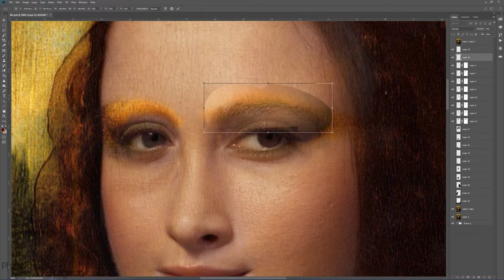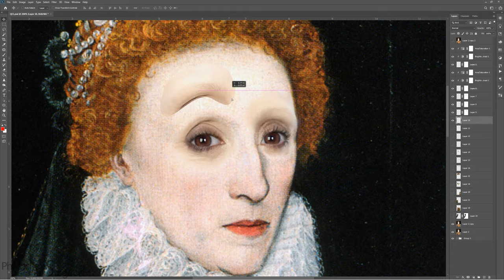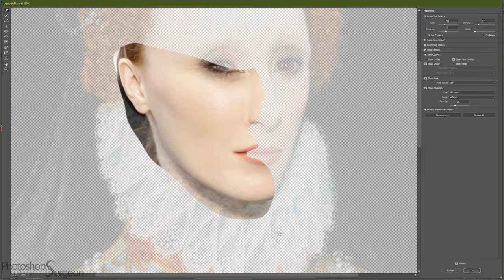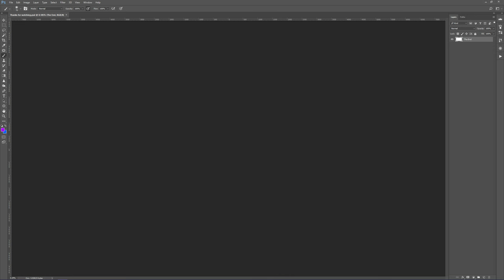Famous Paintings Brought To Life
Three famous paintings brought to life: How Mona Lisa, Marie Antoinette and Queen Elisabeth I really looked!

Transformations of Mona Lisa, perhaps the best known work of art of all time, and portraits of Marie Antoinette, storied and tragic Queen of France, as well as the iconic Queen Elizabeth I, daughter of Henry VIII and Anne Boleyn, and last monarch of the house of Tudor.